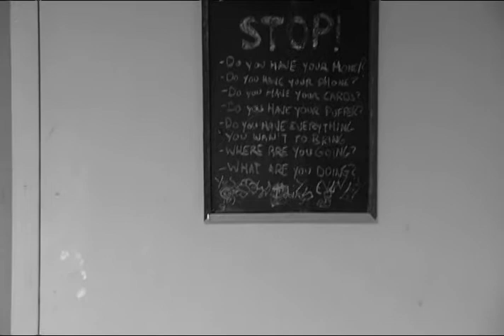Empty Canvas Trailer 1